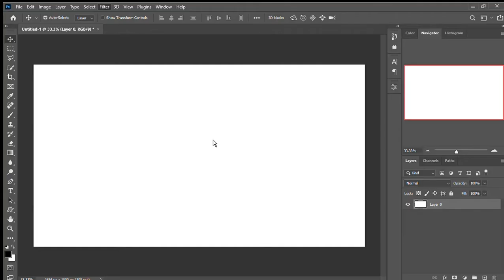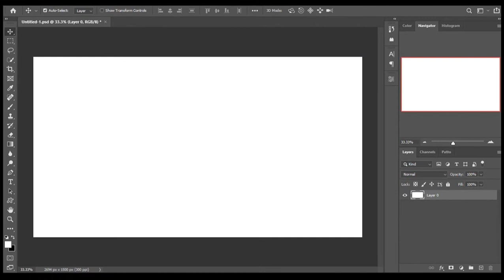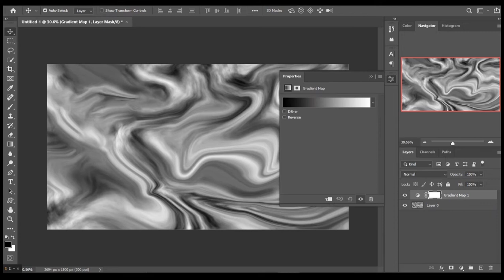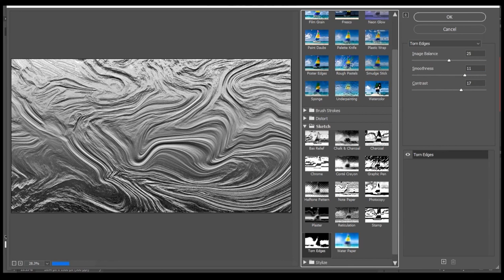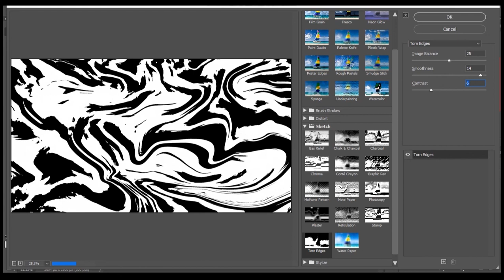Liquid - Photoshop Manipulation Tutorial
How to get the liquid effect in  photoshop cc.